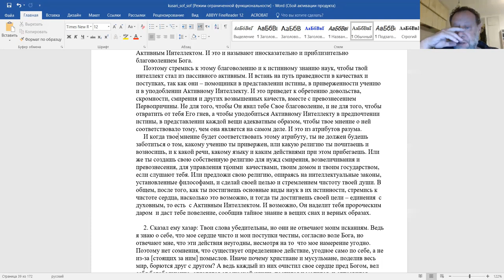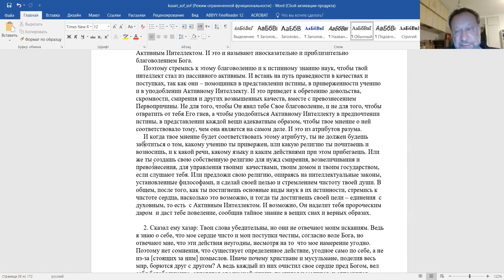Эпизод 11-го занятия курса "История средневековой еврейской философии", курс Ури Гершовича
«Сефер Кузари Йегуды Галеви (продолжение)»